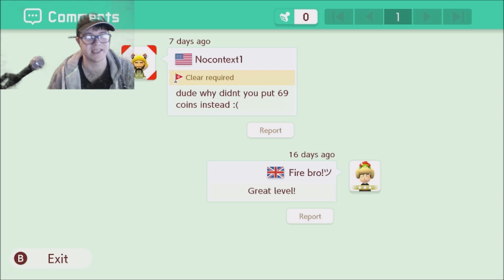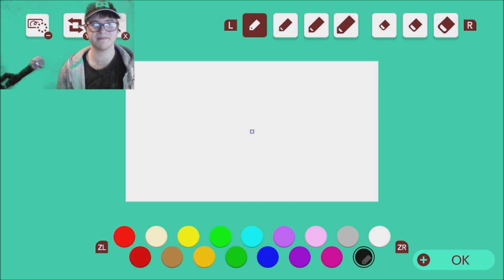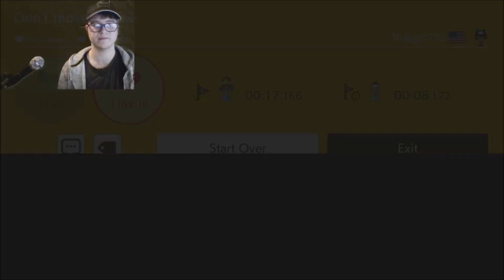Lets Play Super Mario Maker 2 #14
This Part was partly a fail but enjoy watching it anyways :-)